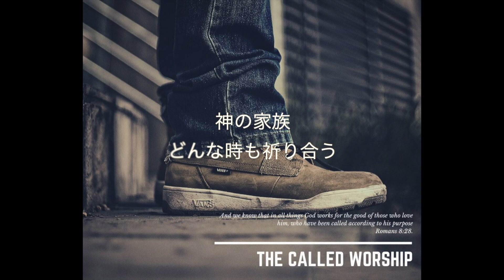【賛美】神の武具 - The Called Worship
Japanese Worship

「神の武具」( The Armor of God )
作詞作曲：Yaeko Udagawa

真理の帯を腰にしめ
正義の胸当胸につけ
平和の福音足にはき
信仰のたてを手に取って

救のかぶと
御霊の剣
神のみことば
すべての武具を
この身にまとって堅く立つ

すべての祈り すべての願いを
御霊によってささげます
目を覚まして 希望みつめ
どんなときも祈り合う
神の家族

ハレルヤ

エペソ人への手紙‬ ‭6:13-18‬
Ephesians 6:13-18

[Band members]
Vocals: Yaeko Udagawa, Yasuhiro Udagawa
Key: Yaeko Udagawa
Guitar: 林旻億